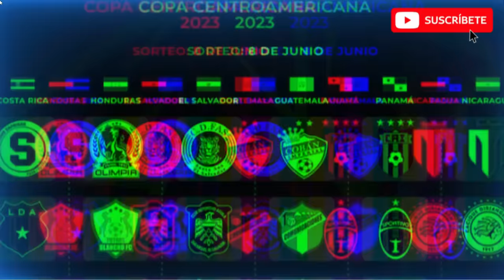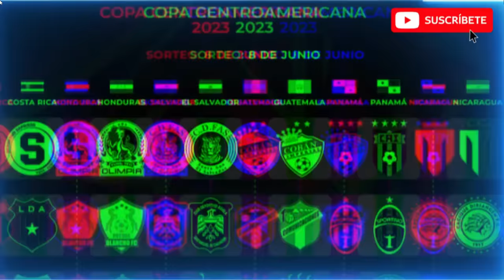SOB3RVIA PANAMEÑA NUESTROS CLUBES SON COMO ESPAÑA LA LIGA MX ESTA BAJA LOS SUPERO LA MLS